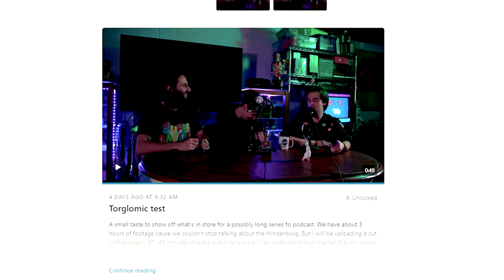Pateron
Hello. I am Garrett Miller, and I make videos. of a sort. Being a youtube allstar now I now must do what all Youtubers do and make a Pateron. This is a tip jar that allows me to share more work and personal stuff with the people who wanna see more of the work I do. absolutely no obligation to join and not doing so won't slow down project. This is a way to share more with my goons that want more goop. Thank you very much, and I hope you have a great day!